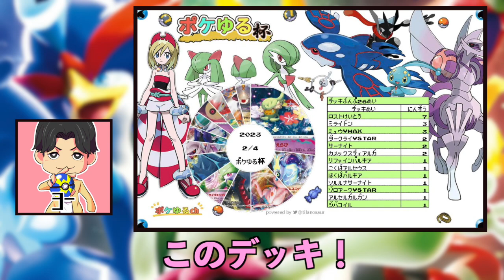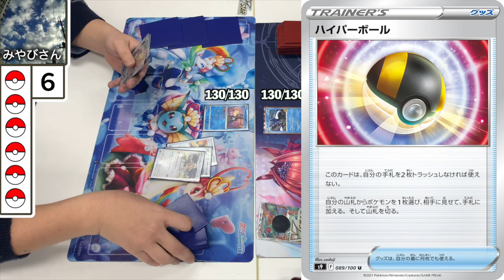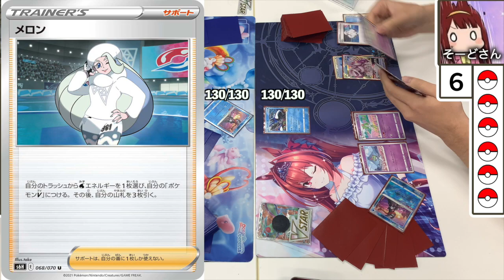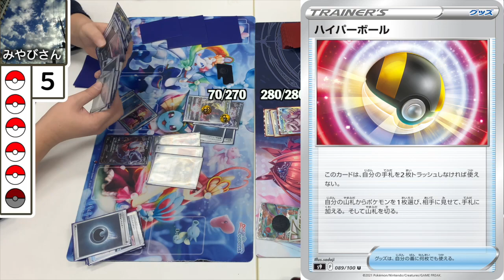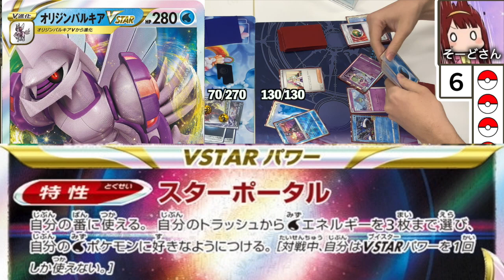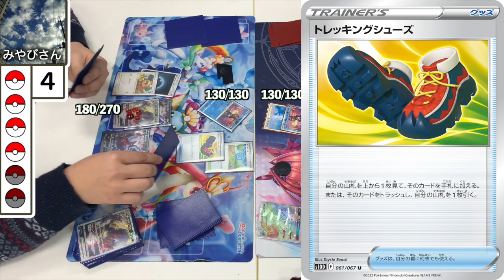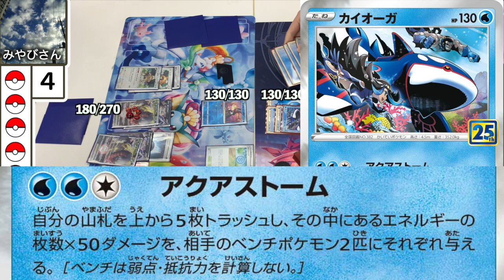【自主大会決勝】１強時代は終わった。ロストもミライもミュウもいらない！パルキアVSダークライ!!【ポケカ】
ポケゆる杯で是非遊びましょう！
参加お待ちしています＾＾
【編集：ヨー】

BGM提供
OtoLogic様